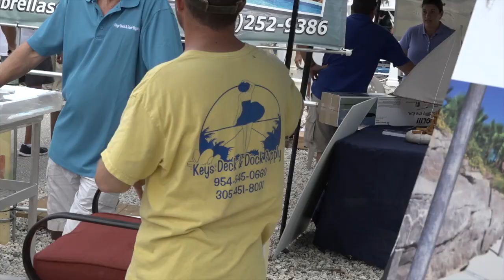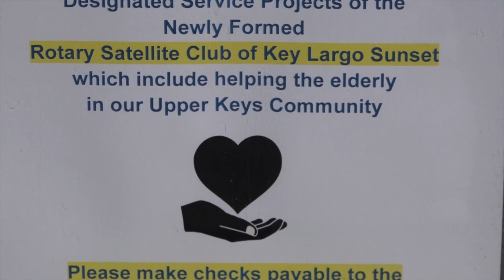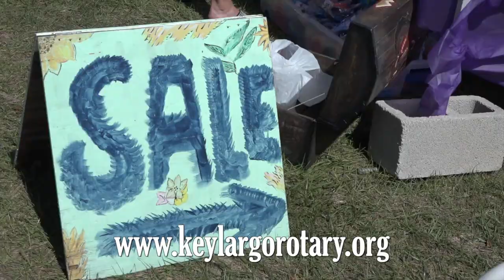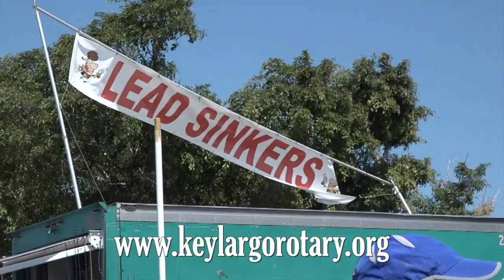The Upper Keys Rotary Gigantic Nautical Flea Market February 23-24, 2019 in Islamorada, Florida